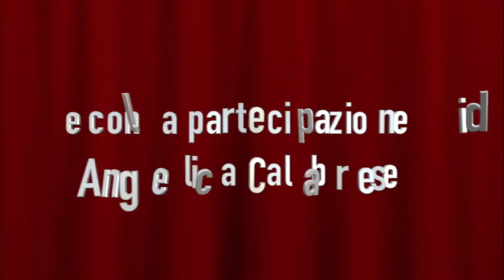PRONTO?! CHI È...? (...DI SCENA) Il Teatro al Telefono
Progetto "Teatro fatto in casa" a cura di Sandro Calabrese
con:
Gabriella Blasetti
Emanuela Bobbio
Claudia de Filippis
Sabrina Mione
Silvia Paduano
Rossana Raimondi
Novella Schermi
Elena Ventura
Patrizia Zaccaro
e con la partecipazione della piccola Angelica Calabrese

Direzione e montaggio: Sandro Calabrese
Supervisione: Stefania Ferrara